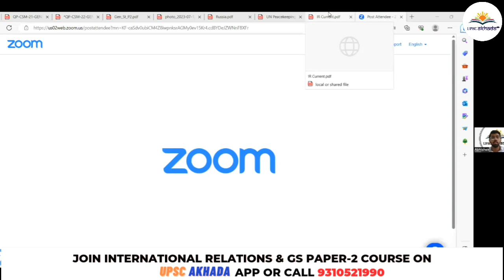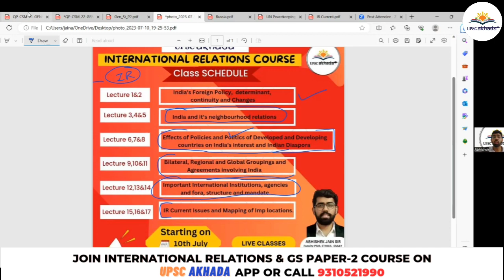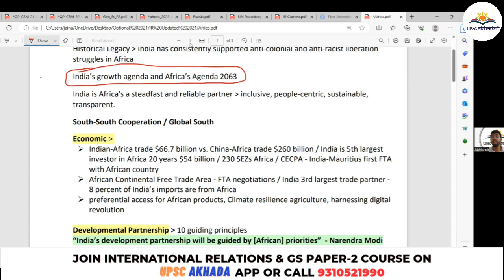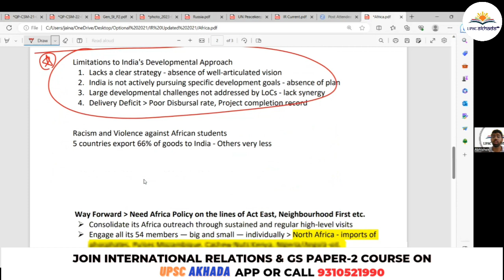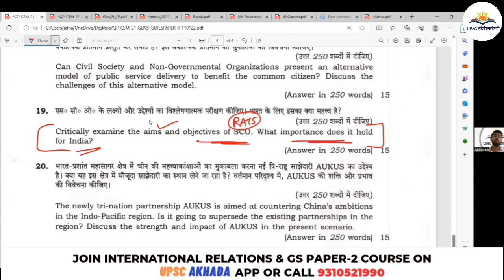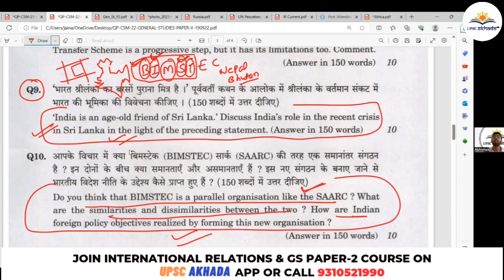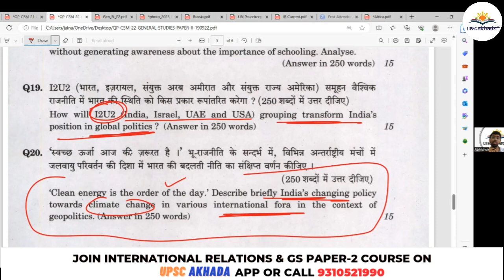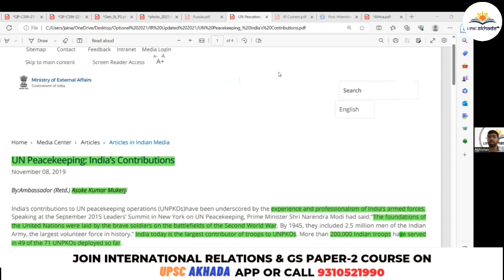International Relations Course for UPSC | IR for UPSC | UPSC Preparation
HCS Prelims Test Series : // https

org Code-mgxpi